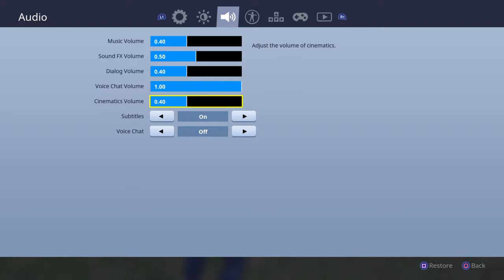Fortnite-Fails or Wins Ep.1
UNSILENCED TheYoungOne898 and AlexPlayz